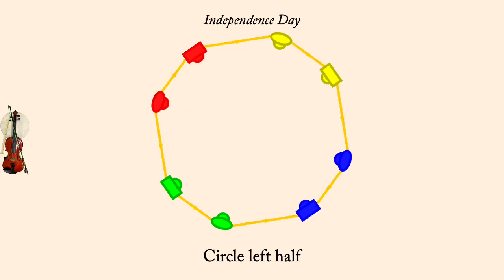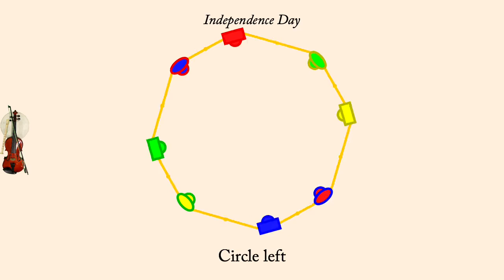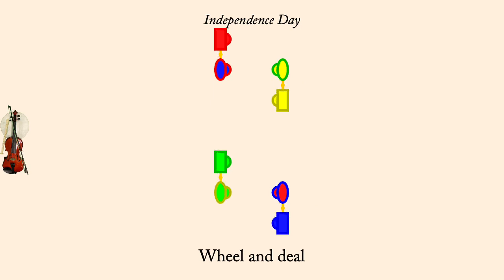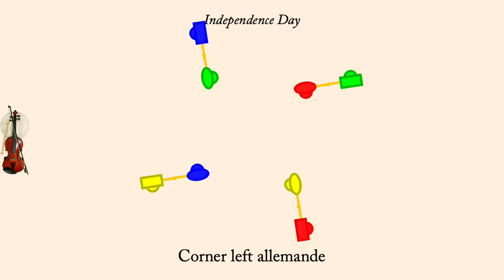Independence Day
Independence Day is a Square Dance choreographed by Darren Gallina in about 2017. It is a plus level dance.

The animation plays at 120 counts per minute. Men are drawn as rectangles, women as ellipses. Each couple is drawn in its own color, however the border of each dancer indicates what role they currently play so the border color may change each time through the dance.